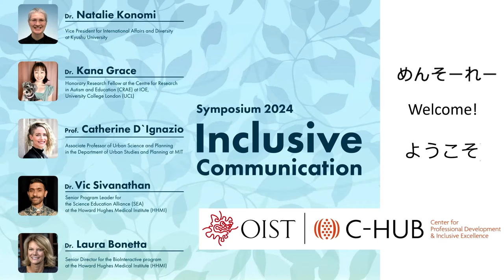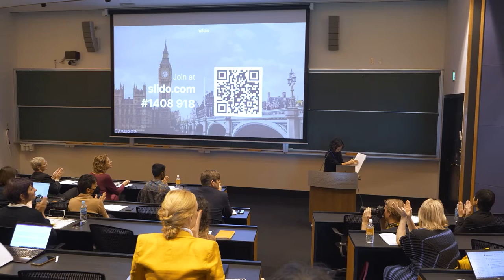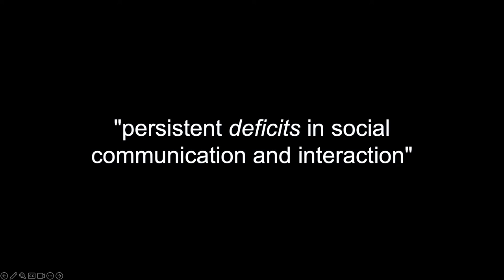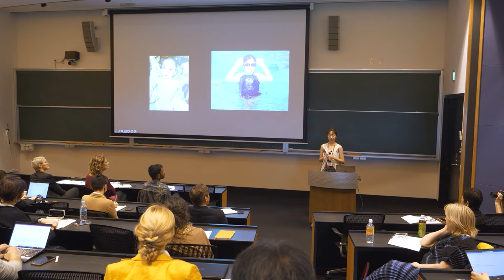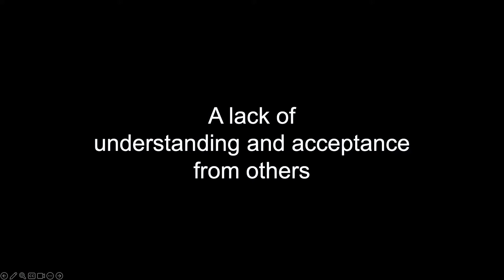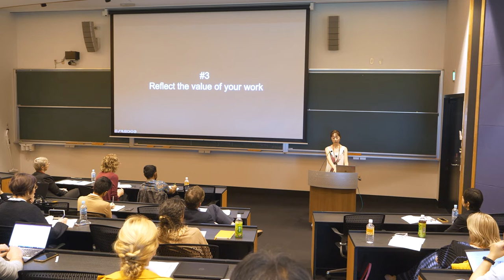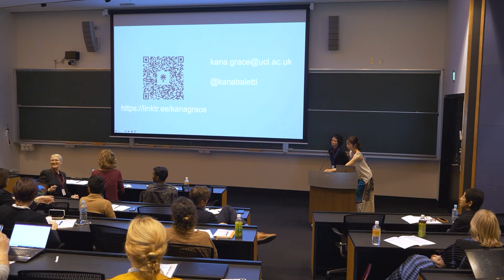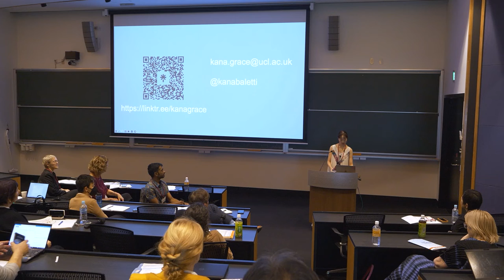C-Hub Inclusive Communication Symposium - Keynote 2 - Kana Grace